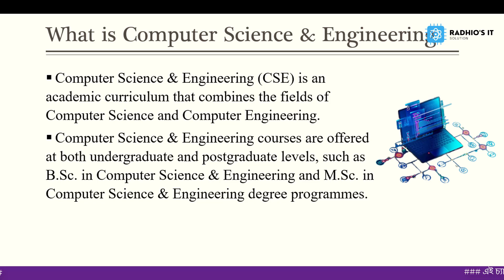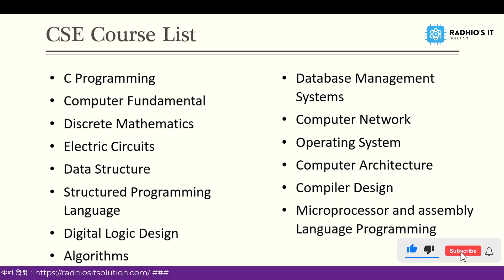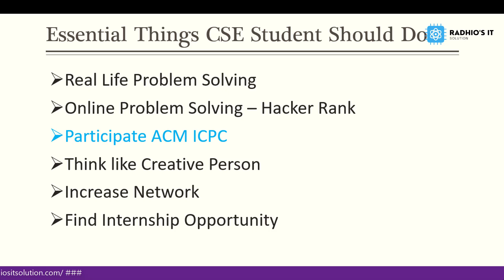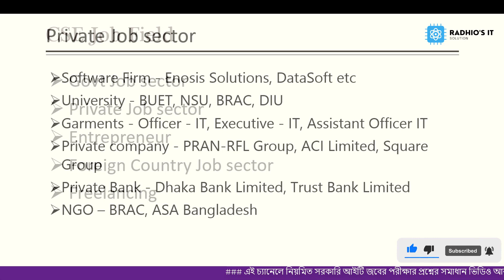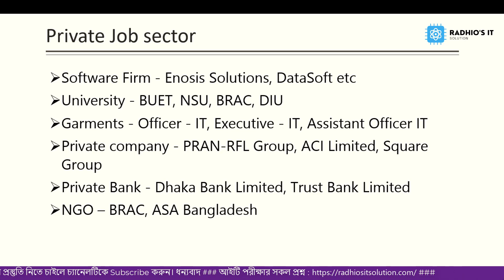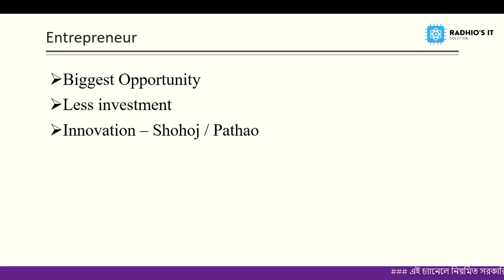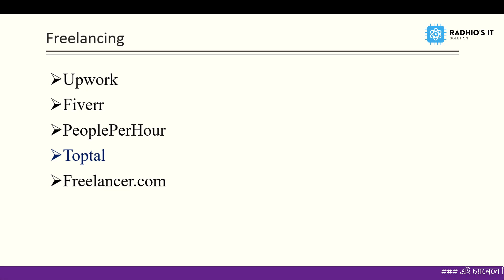CSE Subject Review | Computer Science and Engineering Subject Review | Should you study CSE | Bangla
In this lecture, I have discussed the Computer Science & Engineering(CSE) subject, CSE job sectors, CSE course list and what are the future of CSE subject.

By watching this video, you can choose that should you study CSE in 2023 or why should you study CSE in 2023.

✅Check this site to get answers of govt it job questions